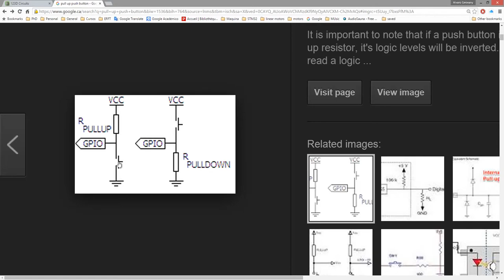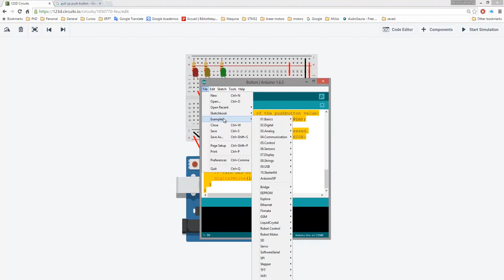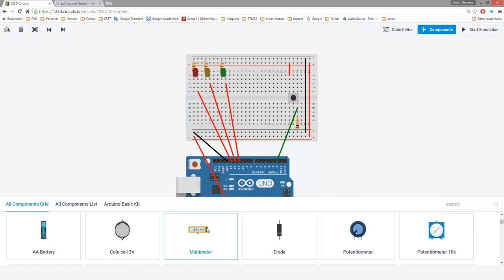Tutoriels Arduino - Entrées numériques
Tutoriel Arduino

Informations sur les entrées numériques.

Vidéo réalisée par Alvaro Ramirez et Sebastian Hernandez. Supervisés par les Professeurs Sofiane Achiche et Ahmed Daoud.